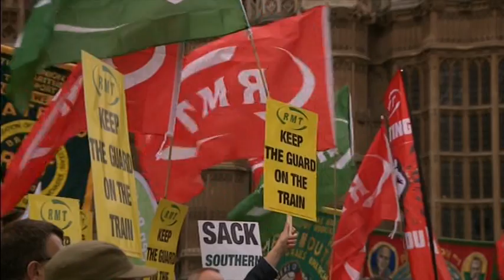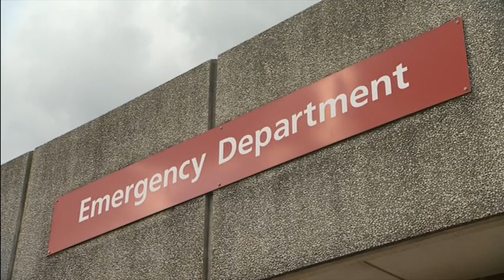20161208 1355 ITV News Meridian